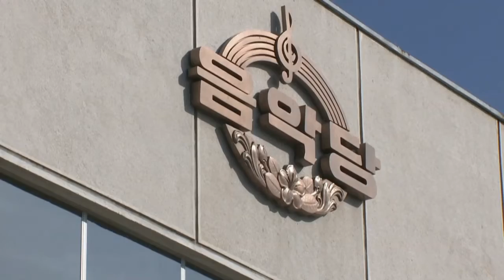[제3차 남북정상회담 영상]영부인 옥류 아동병원 & 김원균 음악대학 방문 3